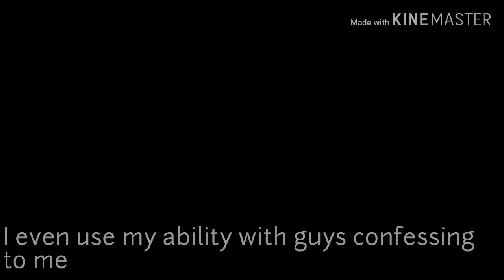My Destiny | Gacha Life Mini Movie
A story about a girl who has the ability to predict the future, but later on she finds out that even with her abilities... the future can be unpredictable.